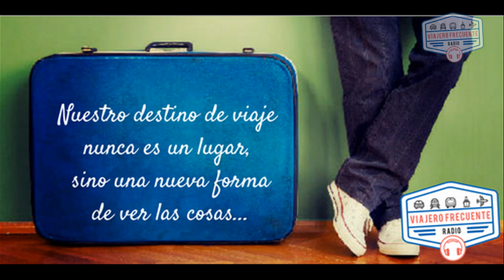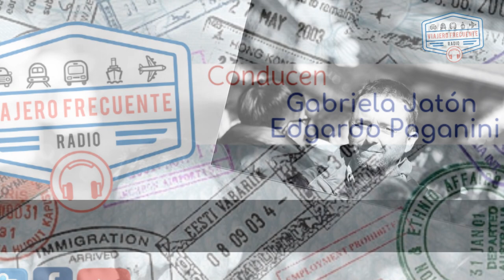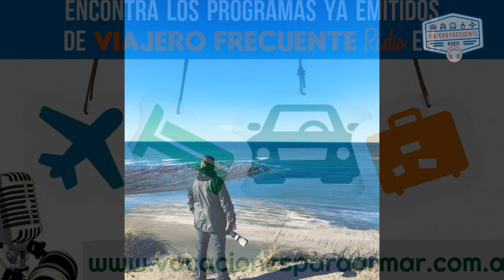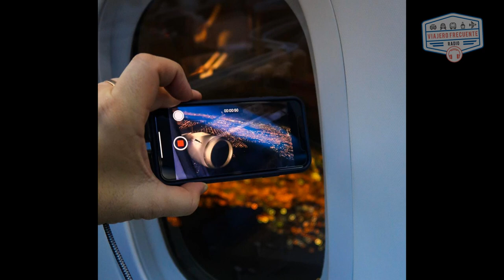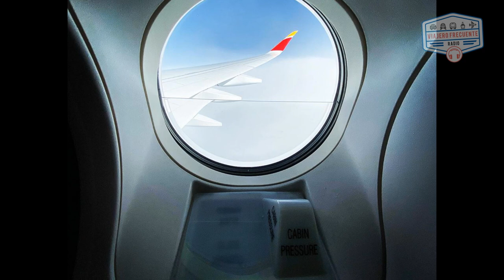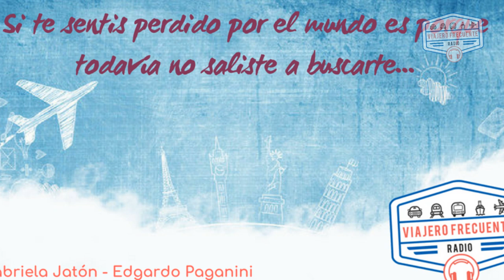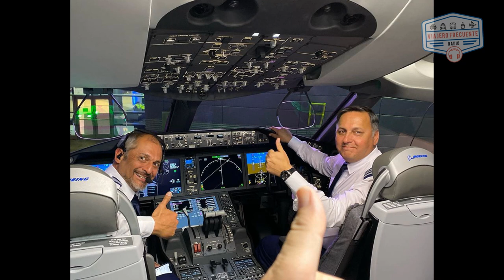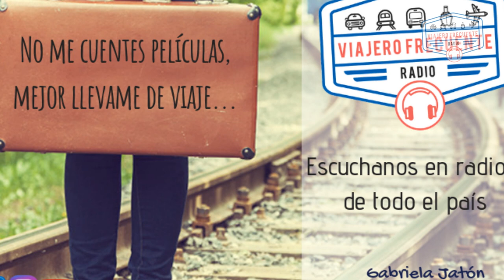SIR CHANDLER - VIAJERO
Santiago Torre Walsh, más conocido como Sir Chandler, escribe en su blog reseñas de viajes y aviones y suma fanáticos por todo el mundo...